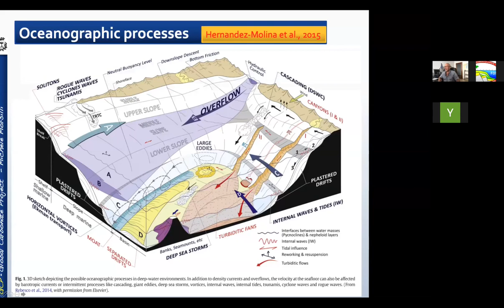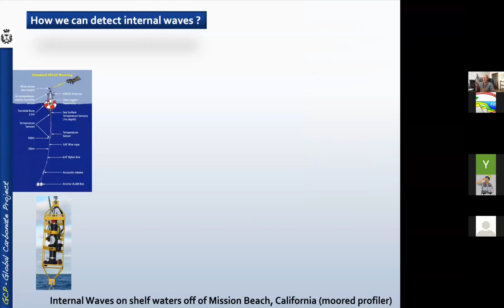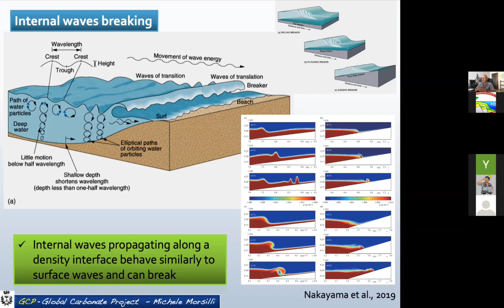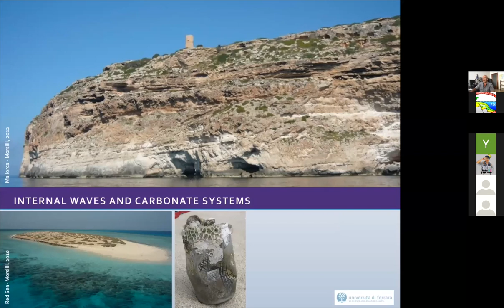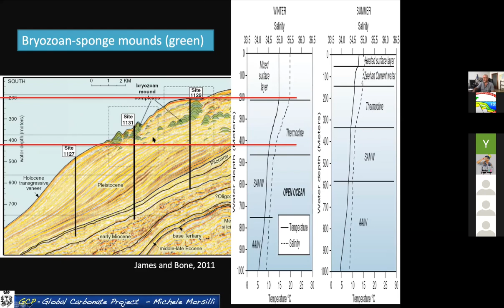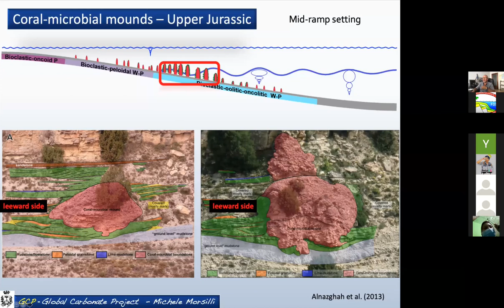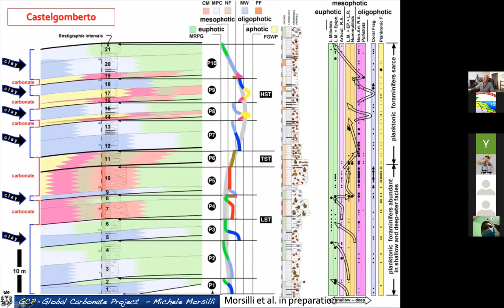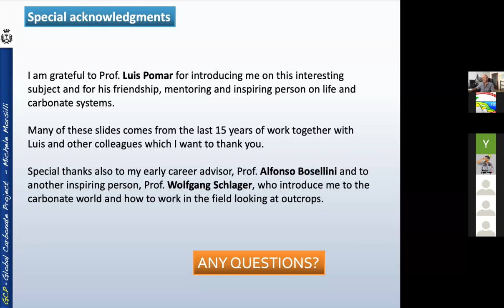FOSI Talk 11 Sept Internal Wave and Their Impact on Carbonate Systems by Michele Morsilli